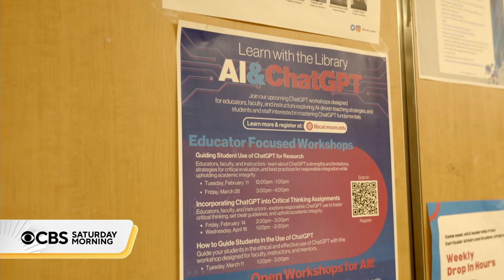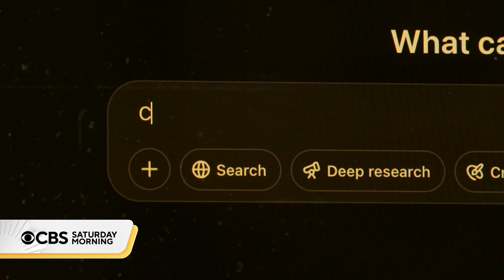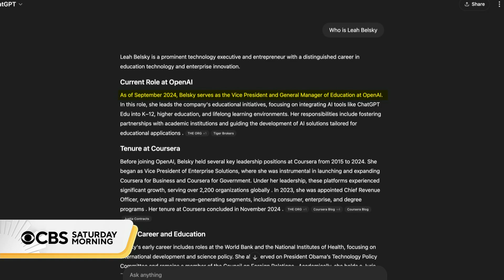Mt. Sinai medical school embraces AI education platform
The Icahn School of Medicine at Mount Sinai has decided to embrace the use of artificial intelligence, becoming the first medical school to make OpenAI's educational program available to its medical and graduate students.

"CBS Saturday Morning" co-hosts Michelle Miller and Dana Jacobson deliver two hours of original reporting and breaking news, as well as profiles of leading figures in culture and the arts. Watch "CBS Saturday Morning" at 7 a.m. ET on CBS and 8 a.m. ET on the CBS News app.